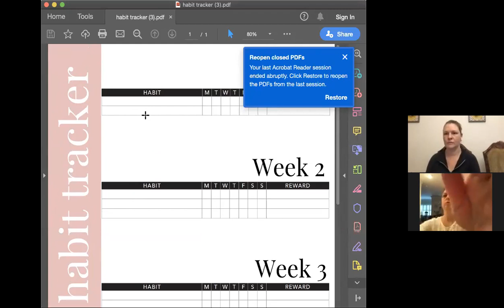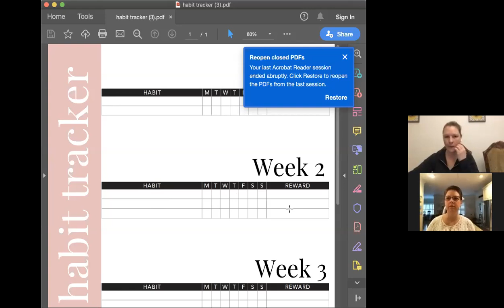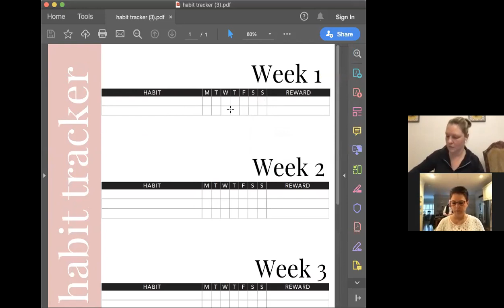Coffee Talk episode 23: Interview with Lynnette